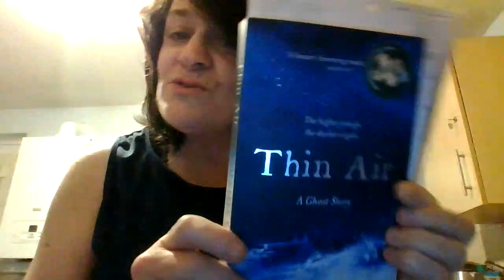Dolci carezze😍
Gustati ogni momento,
lascia che la gioia,
Sia l'ingrediente principale..